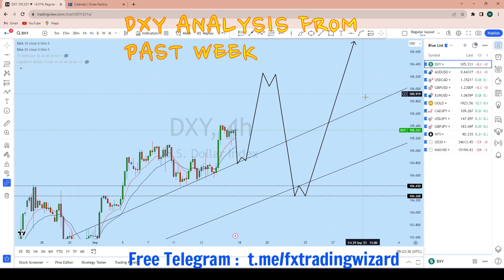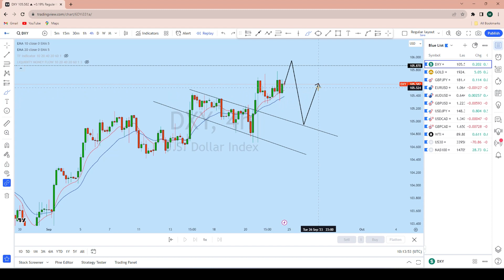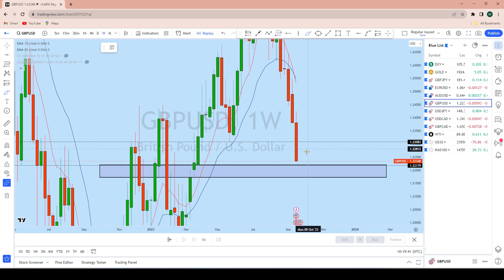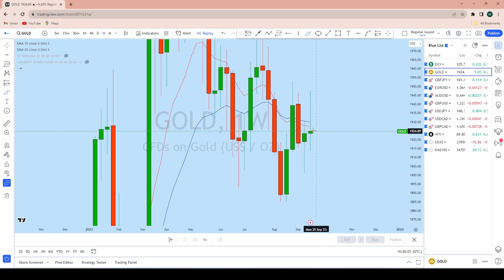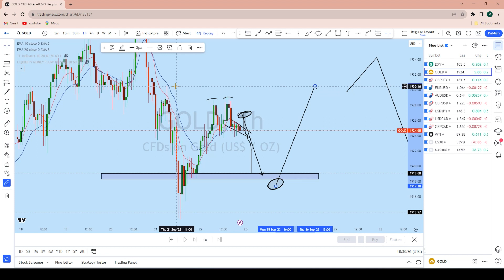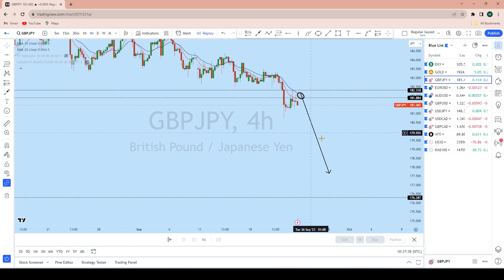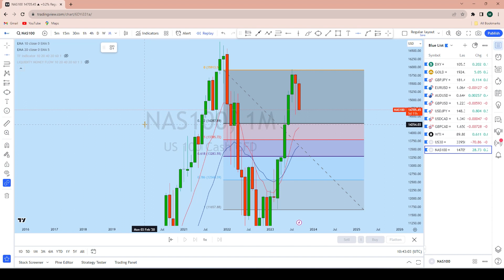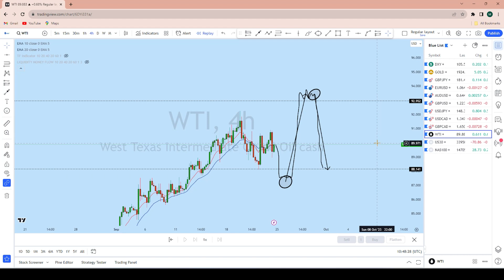Weekly Forex Forecast 25th Septembere to 29th September [ EURUSD,GOLD,GBPUSD,US30,US30.....]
👉 Get Unlimited Amazon Premium Forex Trading Audiobook for Free!

Timestamp

DXY 2:00
AUDUSD 6:56
EURUSD 8:29
GBPUSD 10:29
USDCAD14:30
GOLD 15:30
USDJPY 21:36
GBPJPY 24:18
GBPCAD 28:00
US30 30:50
NAS 100   32:47
WTI 36:10

Weekly Forex Forecast 27th Mar to 31st Mar 2023 [ EURUSD,GOLD,GBPUSD,US30,BITCOIN. ]

weekly forex trading strategy
weekly forex trading analysis
forex trading weekly forecast
weekly forex forecast gold
weekly forex forecast & technical analysis
weekly forex forecast 2023
forex education for beginners
forex education from beginner to expert
forex education course
forex wizard youtube
forex wizards telegram
forex wizard live
forex wizard
forex forecast
forex analysis
forex trading
forex